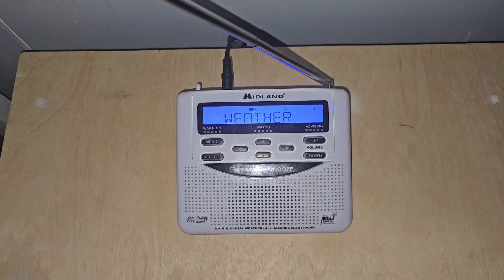HERE ARE THE 2 AM observations